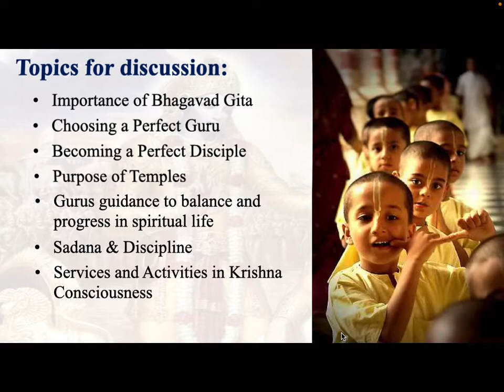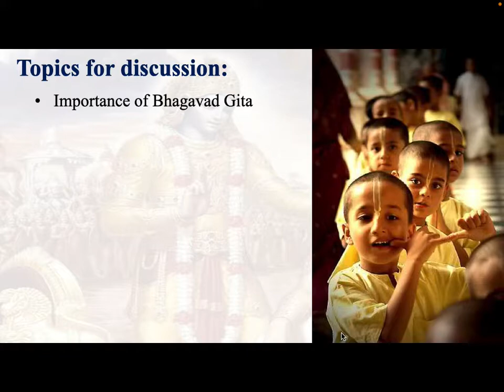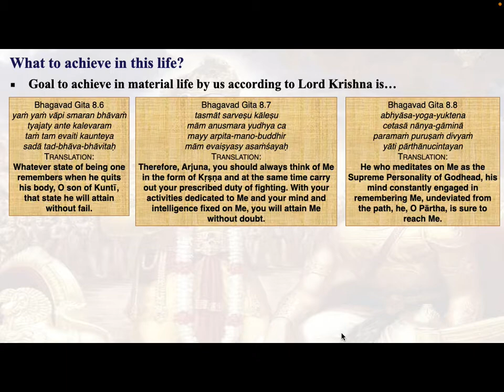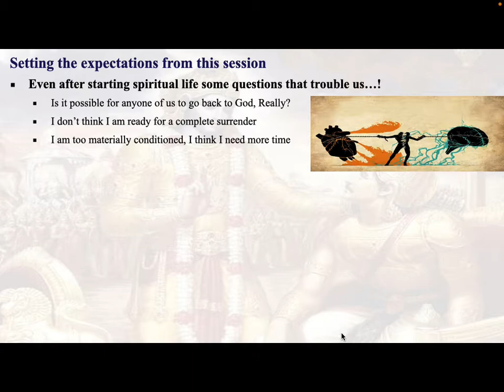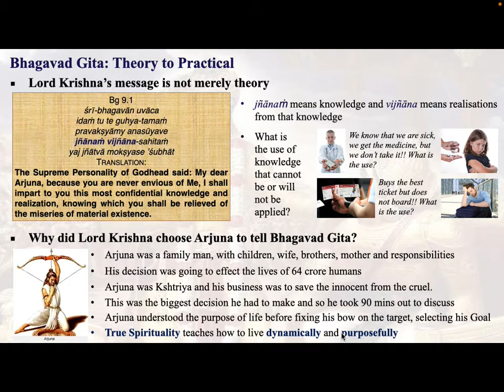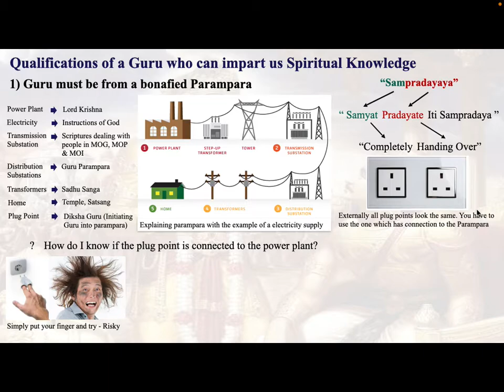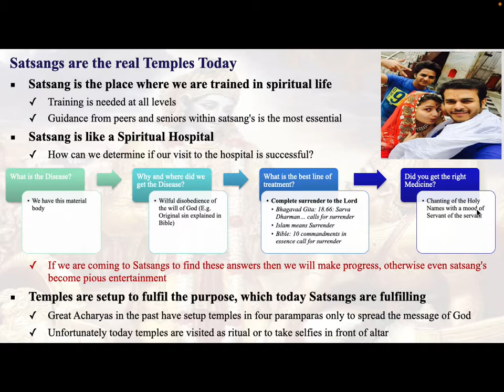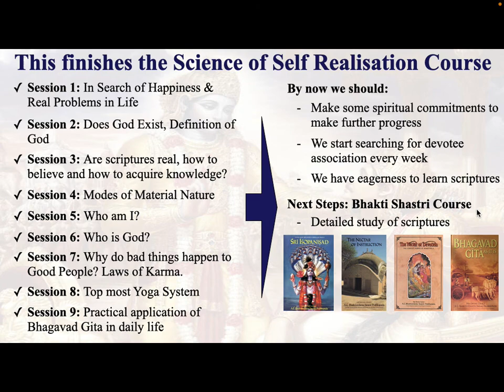SSR 12- Practical Applications of Bhagavadgita in Current Society- Vihanga and Aliens -9th Apr'22